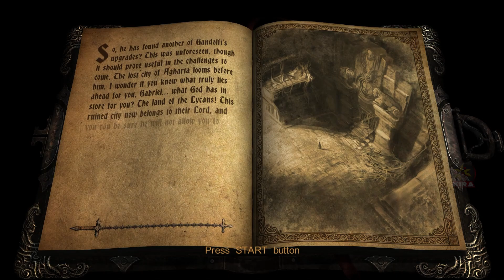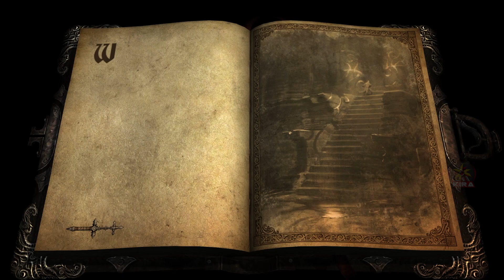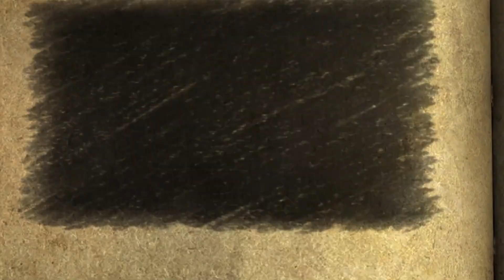Castlevania Lords of Shadow Chapter 2 Story Focused Gameplay No Commentary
Game : Castlevania Lords of Shadow Ultimate Edition
Chapter 2
Story Focused Gameplay
No Commentary

00:00 Enchanted Forest
13:28 Underground Cave
30:16 Labyrinth Entrance
41:29 Waterfalls of Agharta
59:41 Agharta
01:14:51 Dark Dungeon
01:25:19 Sanctuary Entrance
01:38:36 Sanctuary of Titans
01:48:17 The Black Knight
01:55:41 Thanks For Watching!